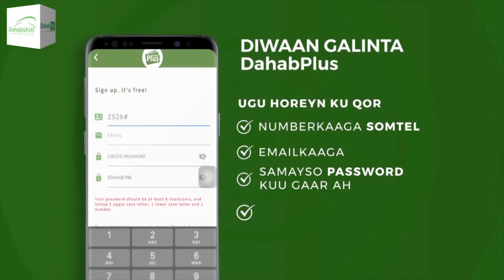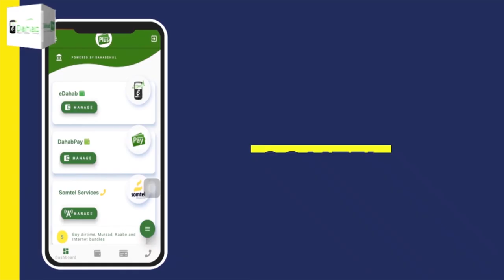"Cusbitaalka guud ee Hargaysa 3 bilood waxaan shaqayn Mashiinka (CT SCAN)..." Xoghaye Dhamme.